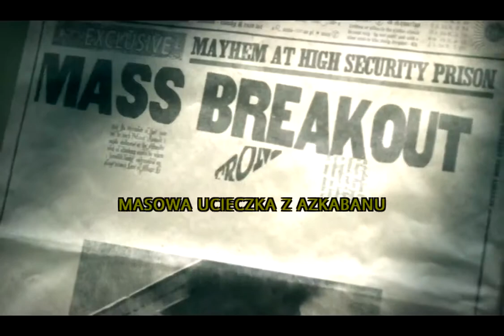HPiZF #13 - "Jest nudno jak na historii magii"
Siemka!
Ten odcinek zaczniemy i skończymy przy Chatce Hagrida... Na początku wybierzemy się na lekcję oklumencji, w trakcie której zawiesi mi się gra :/ Ale to nie przeszkodzi mi w nagraniu! xD
Oczywiście, będąc w lochach, musiałam pozwiedzać wszystkie zakamarki i zdobyć 100% punktów odkrycia w tej lokacji :)
Odblokowałam również 'Rozgrywkę Pucharową' - cokolwiek to oznacza...

Fabuła w grze również pójdzie dalej - zostaniemy przyłapani przez Umbridge w Pokoju Życzeń, co przyczyni się do wywalenia ze szkoły Dumbledore'a...